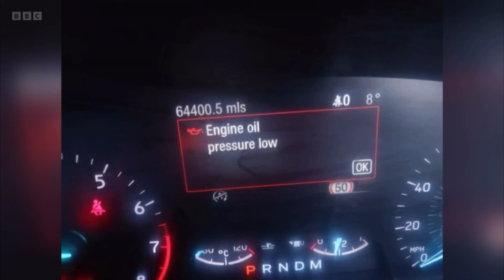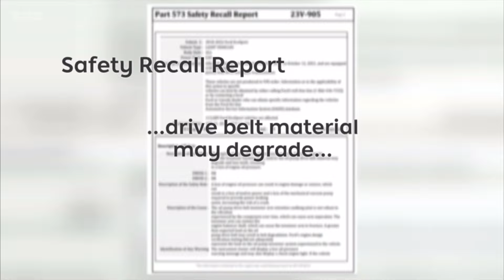Ford eco boost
BELOW IS LINKS TO THE European Block Exemption legislation